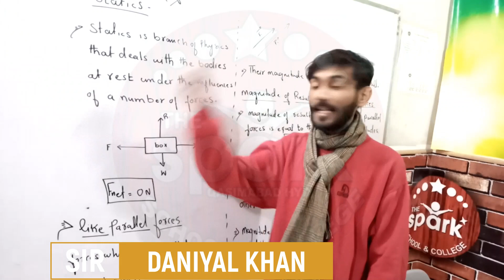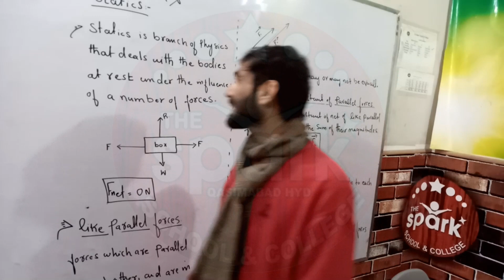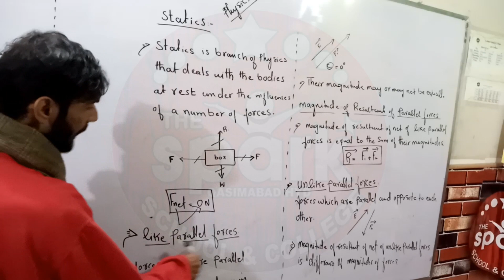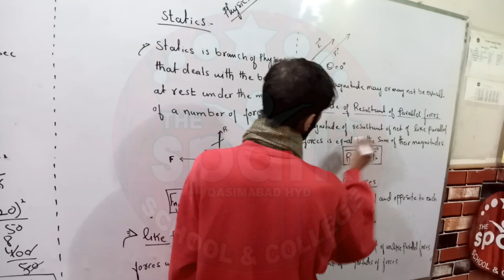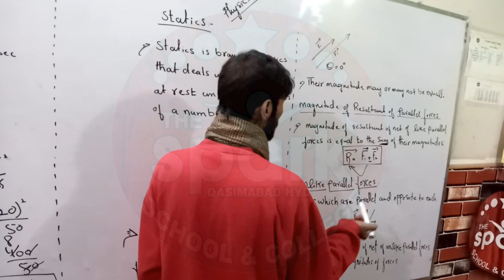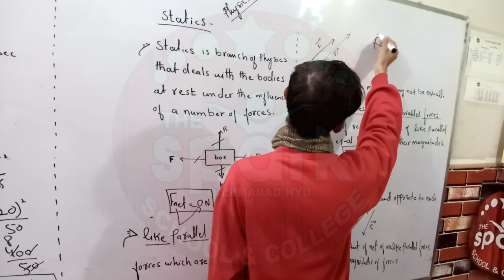Physics 2nd Semester 1st Monthly Assessment Ch 5 Equilibrium Lecture For Class IX 9-1-2021